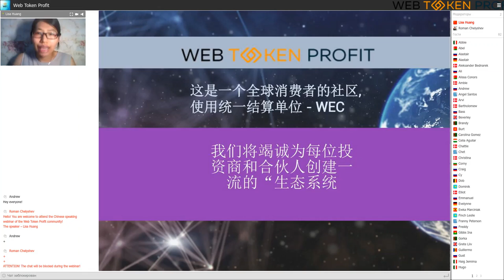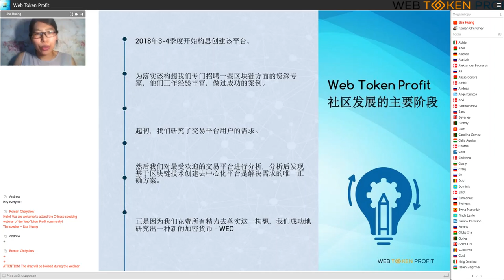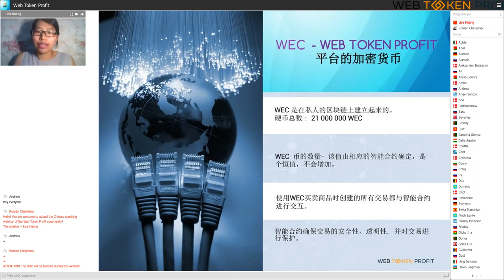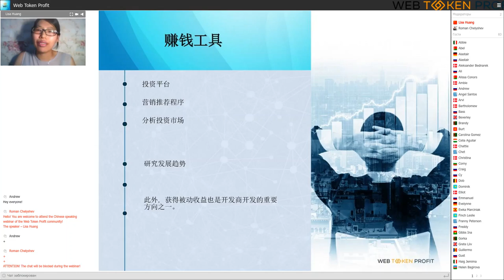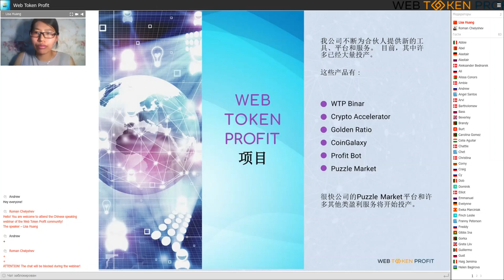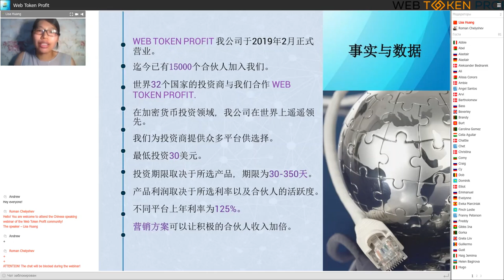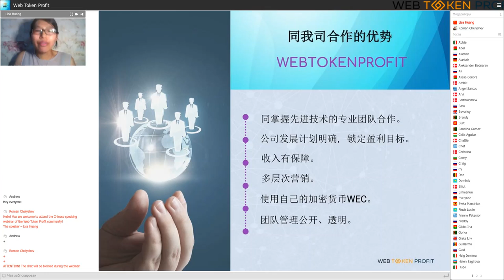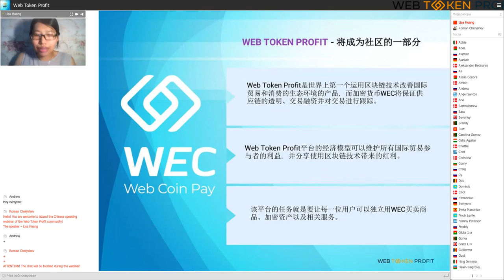Web Token Profit Company Presentation in Chinese, Lisa Huang, 26 06 2020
We now have the Web Token Profit community presentation in Chinese by  Lisa Huang! Check it out and join us!
Web Token Profit - a community for investors Web Token Profit creates a holistic ecosystem around the trading platform We invite everyone to take part in the development of a huge community, embark on the path of financial freedom and prosperity, achieve their goals using all the features - Web Token Profit. We are open to everyone and our partners are already making a profit.